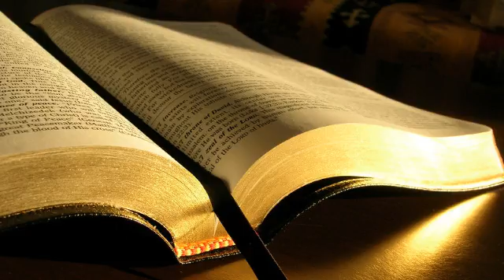Ieremia 23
1. Vai de pastorii care distrug si risipesc turma pasunii Mele, zice Domnul.
2. De aceea, asa vorbeste Domnul, Dumnezeul lui Israel, impotriva pastorilor care pasc pe poporul Meu: Pentru ca Mi-ati risipit oile, le-ati izgonit si nu le-ati ingrijit, va voi pedepsi pentru rautatea faptelor voastre, zice Domnul.
3. Eu Insumi voi aduna ramasita turmei Mele din toate tarile in care am izgonit-o si o voi aduce inapoi in pasunea ei, unde va rodi si se va inmulti.
4. Voi pune peste ea pastori care o vor paste. Nu ii va mai fi teama, nici groaza si nici o oaie nu va mai lipsi din ea, zice Domnul.
5. Iata, vin zile, zice Domnul, cand ii voi ridica lui David un Vlastar drept, un Imparat Care va imparati cu intelepciune si Care va face judecata si dreptate in tara.
6. In zilele lui, Iuda va fi mantuit si Israel va locui in siguranta. Va fi cunoscut sub Numele de Domnul, Dreptatea noastra!
7. De aceea, iata, vin zile, zice Domnul, cand nu se va mai zice: Viu este Domnul, Care i-a scos pe israeliti din tara Egiptului,
8. ci: Viu este Domnul, Care a scos si a adus inapoi pe urmasii casei lui Israel din nord si din toate tarile in care ii risipise! Atunci ei vor locui in propria lor tara.
9. Cu privire la profeti: Inima imi este zdrobita inlauntrul meu; toate oasele imi tremura; sunt ca un om beat, ca un om biruit de vin din cauza Domnului si a sfintelor Lui cuvinte.
10. Tara este plina de cei ce comit adulter; din cauza blestemului tara jeleste si pasunile din pustie sunt uscate. Alergarea lor este rea si puterea lor este pentru nelegiuire.
11. Caci atat profetul, cat si preotul sunt stricati. Chiar si in Casa Mea le-am gasit rautatea, zice Domnul.
12. De aceea, drumul le va fi precum alunecusul; vor fi impinsi in intuneric si vor cadea in el, caci voi aduce nenorocirea peste ei in anul cand ii voi pedepsi, zice Domnul.
13. Printre profetii Samariei am vazut urmatoarea scarbosenie: ei au profetit in numele lui Baal si l-au ratacit pe poporul Meu, Israel.
14. Printre profetii Ierusalimului am vazut un lucru ingrozitor: ei comit adulter si traiesc in minciuna; ii sprijina pe raufacatori astfel ca nici unul nu se intoarce de la rautatea lui. Toti sunt inaintea Mea ca Sodoma, iar locuitorii cetatii ca Gomora.
15. Asa vorbeste Domnul Ostirilor despre profeti: Iata, ii voi hrani cu pelin si le voi da sa bea ape otravite, caci, prin profetii Ierusalimului, s-a raspandit stricaciunea in toata tara.
16. Asa vorbeste Domnul Ostirilor: Nu ascultati cuvintele pe care vi le profetesc profetii vostri, caci ei va dau sperante false; va spun viziuni inventate de mintea lor, care nu sunt din gura Domnului.
17. Ei spun celor ce Ma dispretuiesc ca Domnul promite pace, iar tuturor celor ce traiesc dupa incapatanarea inimii lor le spun ca nu ii va ajunge nici un rau.
18. Dar care dintre ei a fost prezent la sfatul Domnului ca sa vada si sa auda Cuvantul Lui? Cine a luat aminte la Cuvantul Lui si l-a ascultat?
19. Iata, furtuna Domnului izbucneste cu manie, vijelia se napusteste si cade asupra capului celor rai.
20. Mania Domnului nu se va potoli pana cand El nu Isi va implini in intregime planurile inimii Lui. In zilele din urma veti intelege limpede lucrul acesta.
21. Nu Eu i-am trimis pe acesti profeti, si totusi ei au alergat. Nu Eu le-am vorbit, si totusi ei au profetit.
22. Daca ar fi fost prezenti la sfatul Meu, ar fi vestit poporului Meu cuvintele Mele si l-ar fi intors de la calea lui cea rea, de la rautatea faptelor lui.
23. Sunt Eu numai un Dumnezeu de aproape, zice Domnul, nu si un Dumnezeu de departe?
24. Se poate ascunde cineva in locuri secrete fara ca Eu sa-l vad? zice Domnul. Nu umplu Eu cerurile si pamantul? zice Domnul.
25. Am auzit ce spun profetii care profetesc minciuni in Numele Meu. Ei zic: Am avut un vis! Am avut un vis!
26. Pana cand vor profetii acestia sa profeteasca minciunile si inselatoriile mintilor lor?
27. Ei cred ca prin visele pe care si le povestesc unul altuia il vor face pe poporul Meu sa-Mi uite Numele, tot asa cum stramosii lor Mi-au uitat Numele in favoarea lui Baal.
28. Profetul care a avut un vis sa istoriseasca visul, dar cel care are Cuvantul Meu, sa-l vesteasca cu credinciosie. Caci ce au a face paiele cu graul? zice Domnul.
29. Nu este Cuvantul Meu ca un foc si ca un ciocan care sfarama stanca in bucati? zice Domnul.
30. Sunt impotriva profetilor care-si fura unul altuia cuvintele asa zis ale Mele, spune Domnul.
31. Da, zice Domnul, sunt impotriva celor ce iau cuvantul lor si-l profetesc drept Cuvant al Meu!
32. Sunt impotriva celor ce profetesc vise mincinoase, zice Domnul. Ei le istorisesc si ratacesc astfel pe poporul Meu cu minciunile si cu indrazneala lor. Nu Eu i-am trimis si nu Eu le-am poruncit. Ei nu sunt de nici un folos pentru poporul acesta, zice Domnul.
33. Daca cineva din poporul acesta, sau un profet, sau un p